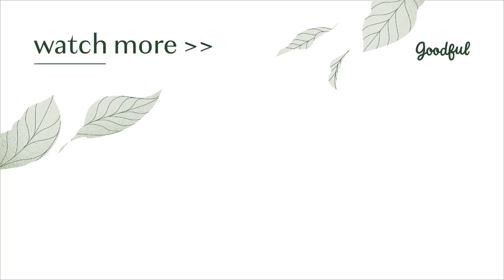Low-Carb Mashed Potato Alternatives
Swap out your mashed potatoes with pumpkin, rutabaga, or parsnips! 🥔

Get the 6-quart pot used in this video so you can make these recipes without fear of it overflowing on to your stovetop

MUSIC